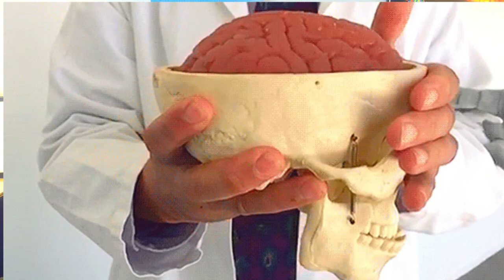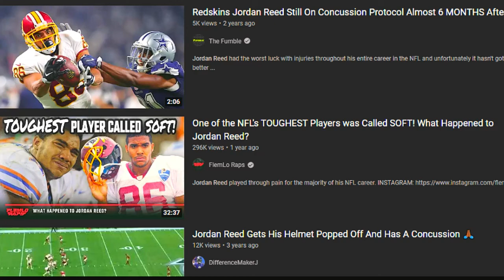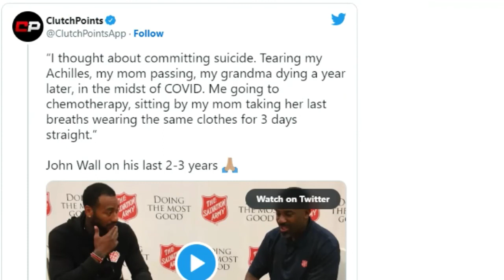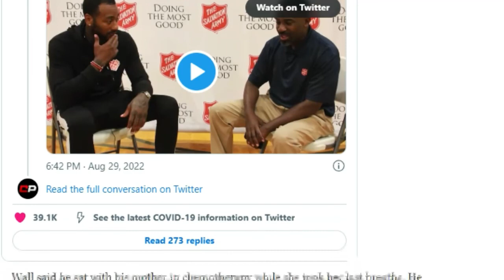Commanders Season Going Down Toliet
Washington Commanders have been playing like 💩. Hopefully this week against Dallas they get a win.

let's talk about concussions. Jordan Reed, Su'a Cravens former Washington Redskins what are the doing now 🤔.

John Wall talks about his mental health

Washington Wizards start there season